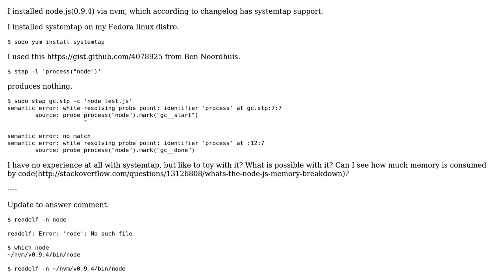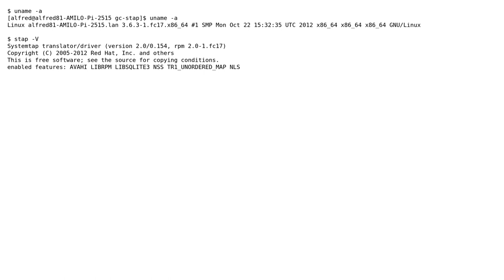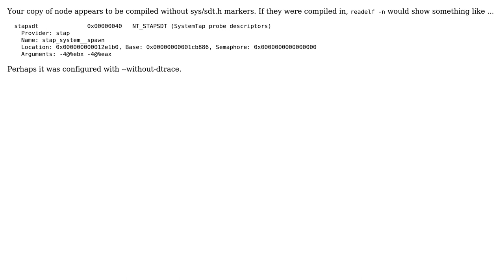systemtap profiling gc node.js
With thanks & praise to God, and with thanks to the many people who have made this project possible! You are responsible for your own actions.